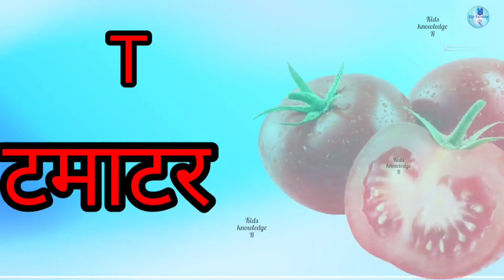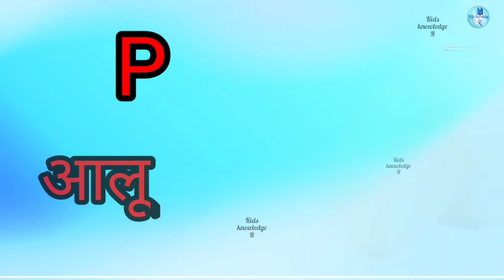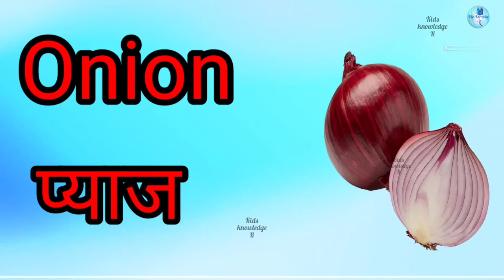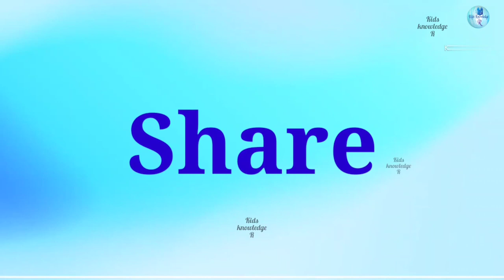Vegetables name | सब्जियों के नाम | vegetables name in english and hindi